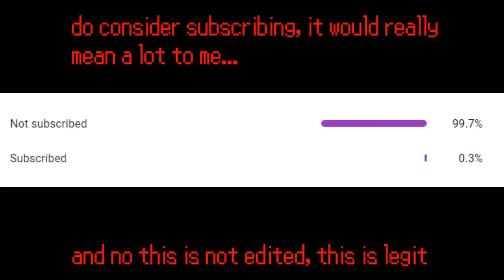nintendo after announcing the nintendo switch online expansion pack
that nintendo switch online expansion pack is very overpriced. and this scene from spongebob pretty much inspired me to make this meme since i thought it would be fitting

I DO NOT HATE NINTENDO SO PLEASE DO NOT TAKE THIS VERY SERIOUES! this was made as a joke and i don't think nintendo is really that bad, just greedy at times for like no reason despite being one of the richest companies in the world. i'm sure they'll probably make the nintendo online expansion pack better in the future by adding in more games into it thats not just sega genesis and n64 games.